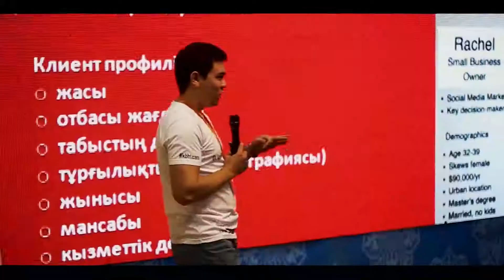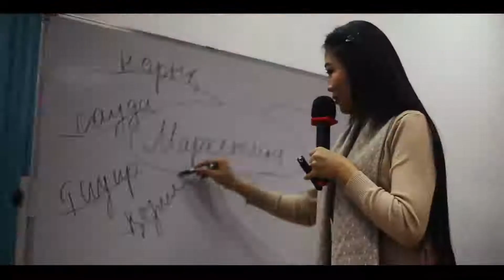Kbh startup 2019 промо ролик